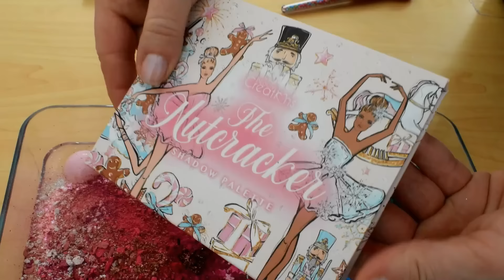Christmas Slime ASMR - Mixing Makeup Eyeshadow Into Satisfying Slime! 2024 Edition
It's that time of year again!  I'm looking forward to a whole new season of videos to make for you, but for now enjoy a few of the Christmas themed slime videos from years past!   I wish you the most amazing holiday season as we finish off 2024.  I love you so much!!  ~ ❤️ Lena